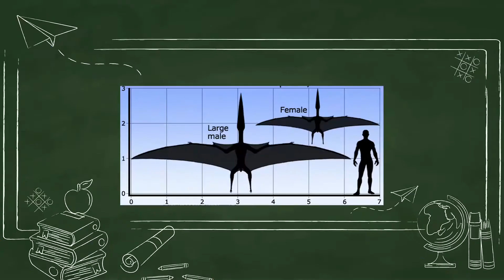【MiniForce Origami Paper】Pterosaur！迷你特工队一起折纸吧！无齿翼龙！